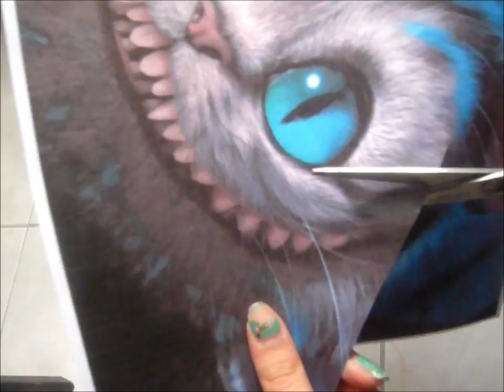DIY- Cheshire (from Alice in Wonderland) tee-shirt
Second DIY videoo ♥
I was looking for a Cheshire tee-shirt but it was too expensive, so I have decided to make one haha :3